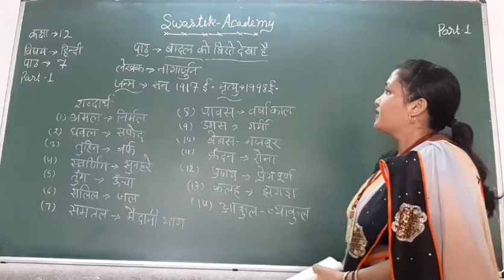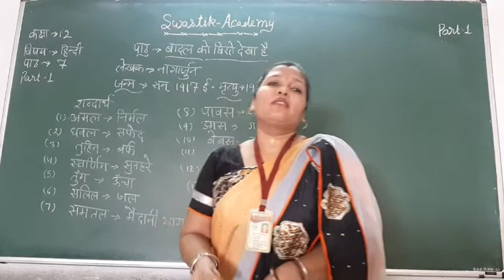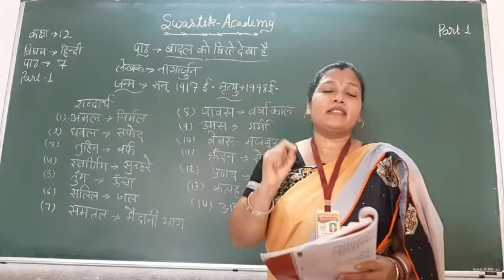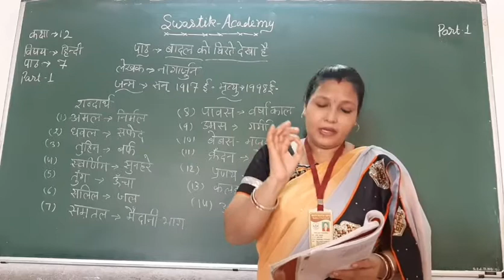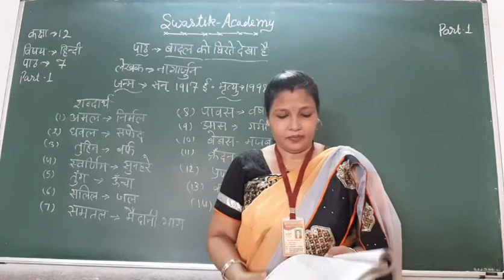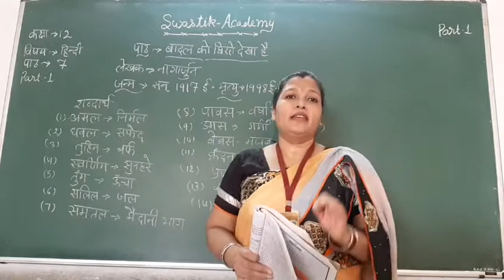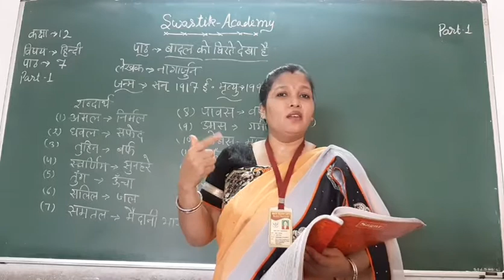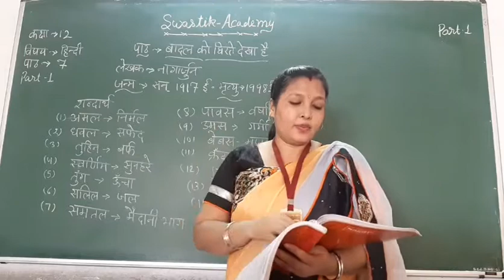STD 12 Commerce | HINDI | Ch 7 | Swastik Academy | English Medium